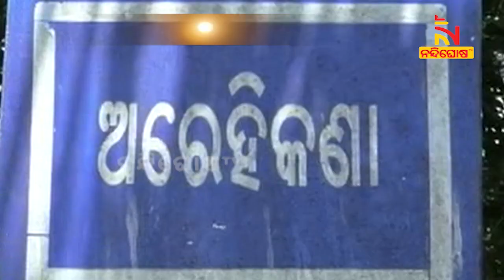BSKY: Woman Gets Treatment In SCB After Tweet Received By CMO Odisha | Nandighosha TV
BSKY: Woman Gets Treatment In SCB After Tweet Received By CMO Odisha |

* DishTV Channel No: 1367
* Airtel Digital TV Channel No: 611
* TATASky Channel No: 1779
* hathw@y Channel No: 731
* Ortel Channel No: 707
* Videocon d2h Channel No: 840
* SITI Channel No: 17 & 458
* GTPL Channel No: 719
* SUN Direct Channel No: 667
* Asianet Channel No: 219